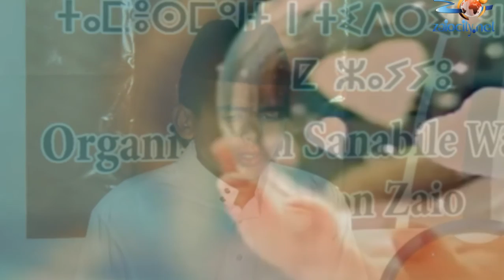zaiocity.net-احييوا معاني العيد